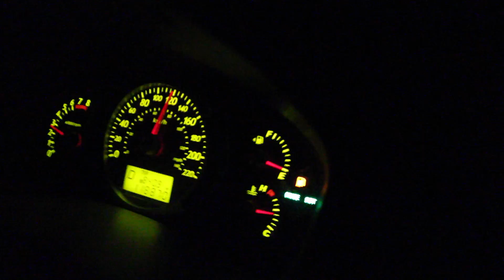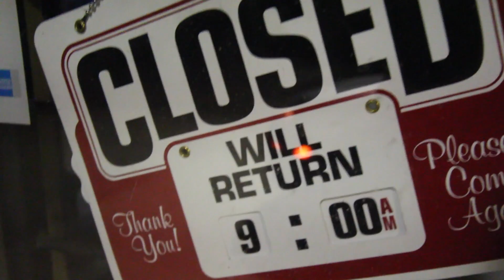VLOG- En route vers Régina Panne d'essence